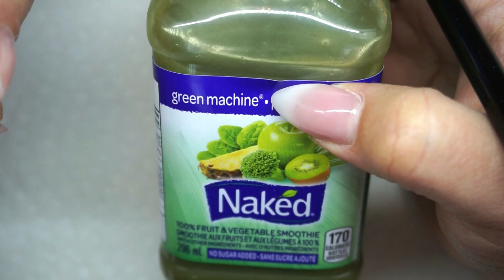Doing Talias Nails| Chit Chat between two Nail Techs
Watch how I create these GORGEOUS but simple glitter fade nails on my nail tech friend Talia!

• Products used are for professionals only and can all be found at these suppliers:

Whats on my nails?
 Light Elegance Marshmallow and Amore Cache pink for a flawless Babyboomer/French Fade. Nails done by Talia. Swarovski crystals done by me!

Favorite brushes for art:

Ugly Duckling Detailer and Detailer II.
Celina Ryden Signature brush set.

Camera I use to film/vlog:
Sony A5100

Casa Camo by SKANDR @skandrofficial